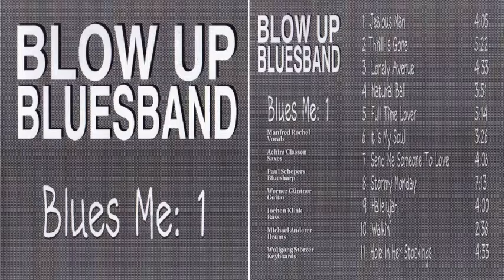Blowup Bluesband Full Time Lover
Blowup Bluesband

Manfred Rochel: voc
Jochen Klink: bs
Werner Güntner: git
Achim Classen: sax
Paul Schepers: harp
Michael Anderer: drums
Wolfgang Störzer: keys